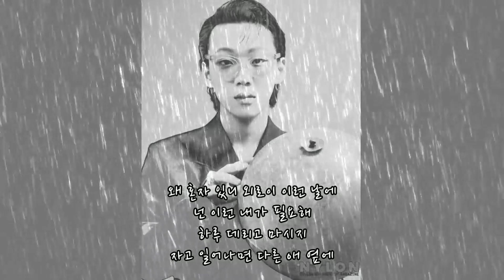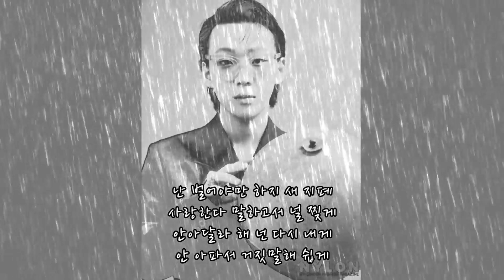양홍원 (영비) - 낮에밤에 (예스코바 신곡 피쳐링 드디어 나왔다...)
힙합관련 채널입니다

원곡 : 예스코바 - 낮에밤에